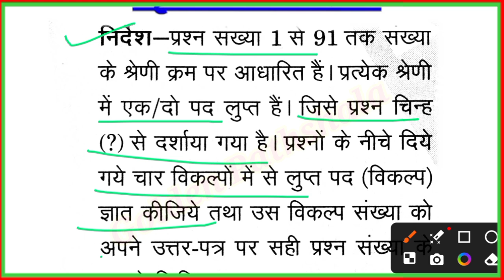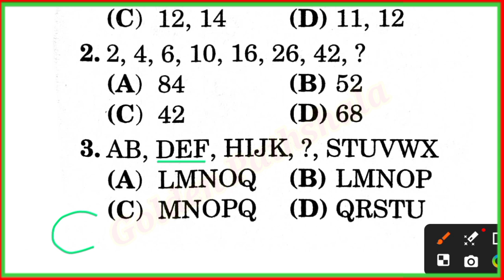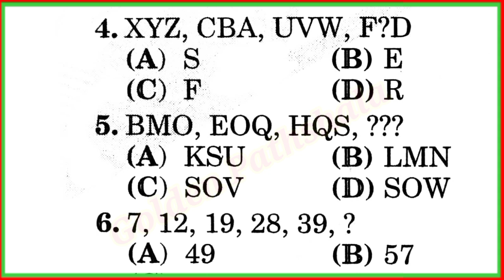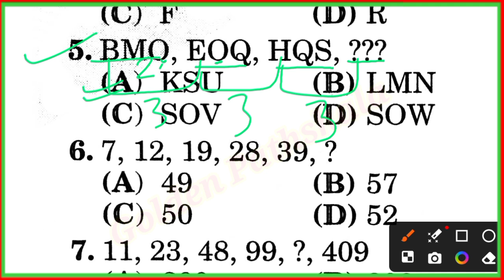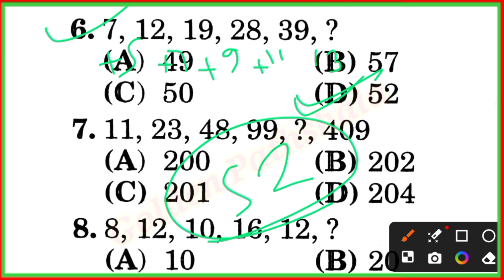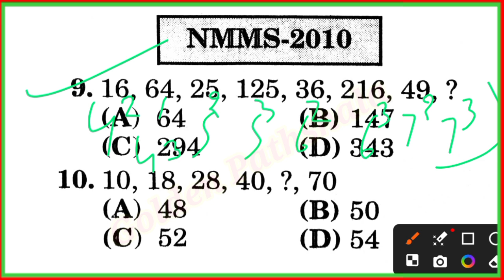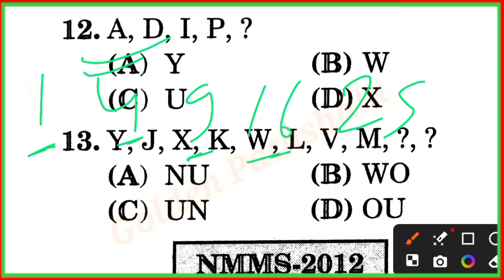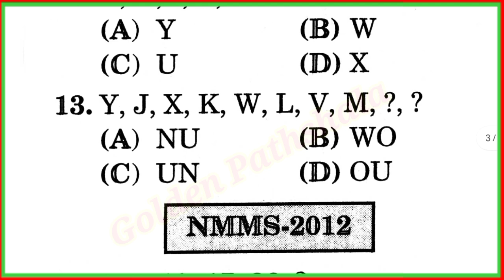Nmms reasoning trick , NMMS MAT PAPER 2025 , rashtriy aay evam yogyta pariksha MAT paper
nmms 2025
nmms 2025 malayalam
2025 nmms question paper
nmms exam 2024 ka result kab aaega
nmms exam 2024 mat answer key
nmms 2024 merit list maharashtra
nmms 2024 ka result kab aaega
nmms 2024 cut off marks
nmms 2024 paper solution
upnmms 2024 paper
राष्ट्रीय आय एवं योग्यता परीक्षा 2025
राष्ट्रीय आय एवं योग्यता आधारित छात्रवृत्ति परीक्षा का रिजल्ट
राष्ट्रीय_आय_एवं_योग्यता_आधारित_छात्रवृत्ति _परीक्षा_2025
rashtriya aay evam yogyata aadharit chhatravriti pariksha result
nmms mat paper 2024-25
nmms mat paper answer key
nmms Mat
nmms math
nmms mat question paper 2023
nmms maths questions and answers
nmms mat tricks
nmms mat
nmms mat tricks in tamil
nmms maths tricks
nmms maths
nmms mat questions
nmms mat in tamil
nmms reasoning
nmms reasoning questions
nmms reasoning questions class 8
nmms reasoning trick
nmms reasoning class 8
nmms reasoning questions class 8 2023
nmms reasoning syllabus
nmms reasoning classes
nmms reasoning ssc maker
nmms reasoning gujarati
nmms reasoning paper
nmms exam paper 2024 class 8 answer key
nmms modle paper
nmms model paper 2023 pdf download
nmms model paper 2023 in gujarati
nmms model paper samajik vigyan
nmms model paper 1
nmms model paper in telugu
nmms science
mpnmms परीक्षा
nmms बुद्धिमत्ता